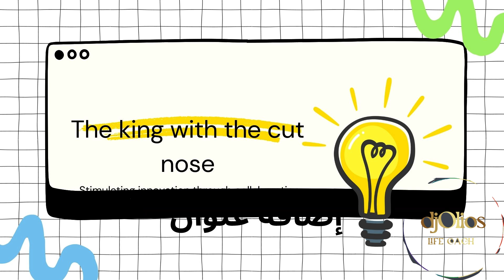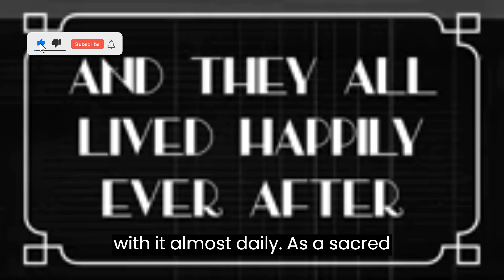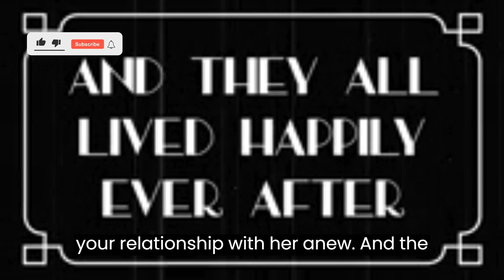The king with the cut nose Story and lesson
This story prompts some questions :
Have we lost our noses.. Have we lost something else ..
Have we lost our minds, for example..
How many mistakes we are used to and it turned out to be the right one .. And we defend it only because it is our habit!
How many things do we see ( as gay) just because it's not from us and from our habits
How much of something we defend and passionately .. Only because it is ( our ) religious, national or ethnic (mistakes)
Are our mistakes – because they are our personal mistakes-more important than the stranger's right!
Feel your nose .. Feel your mind!
And ask yourself: how many things were cut from you ..
And how many facts have been missed from you
Look around and try to figure out the mistakes that
She inherited it from ancestors , and deals with it almost daily
As a sacred heritage it must be preserved .
Take things apart ..
Take it out of the usual and familiar cupboard ..
Put her on the table of the critical mind, and rebuild your relationship with her anew .
And the sense of smell is restored ..
The most important thing is to restore only the Queen of logical thinking ...